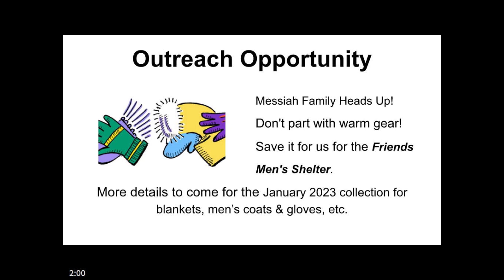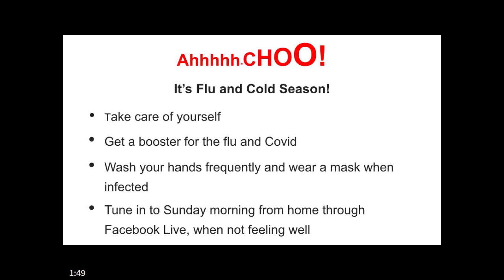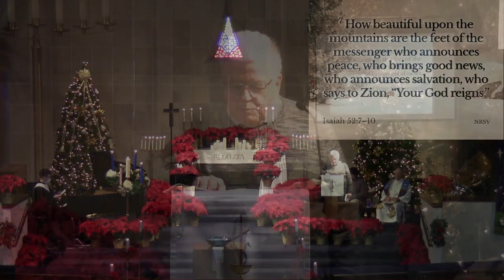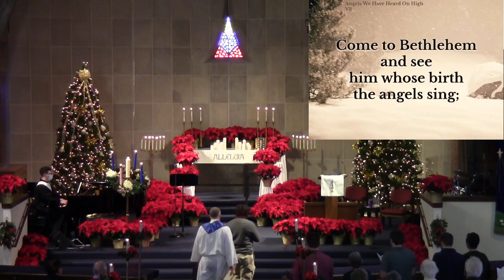2022-12-25 Messiah Lutheran Church 10 AM Christmas Day Service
10 AM Service

Music Director: Tyler Driggs
Content: Wes Stout
Prayer Collector: Becky K.
Acolyte:
Slides: Wes Stout
Sound: Andy
Video: Mike K.